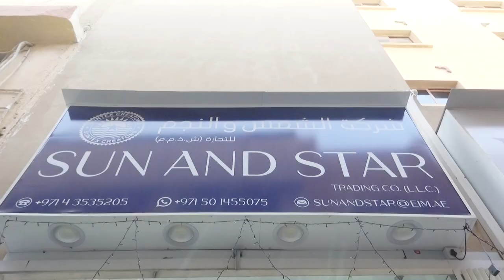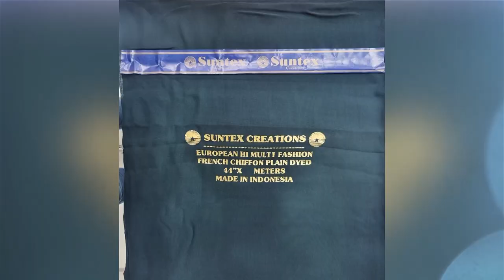Mr Kamlesh Devnani M D Partner of Sun and Star Trading CO LLC